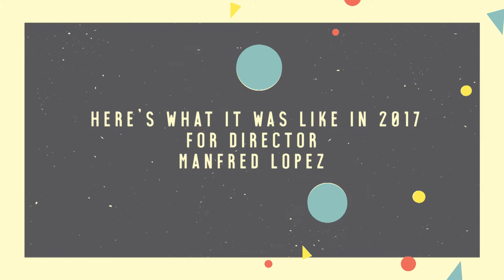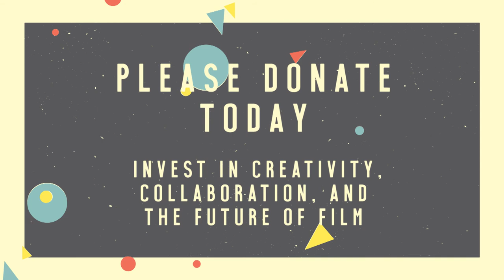TFF testimonial from John Charles Meyer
Every year, hundreds of filmmakers come to the Tacoma Film Festival
Here’s what it was like in 2017 for producer John Charles Meyer.